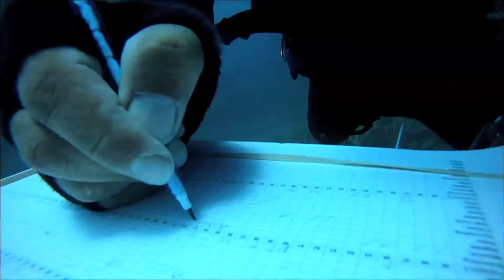Access 360° World Heritage Great Barrier Reef